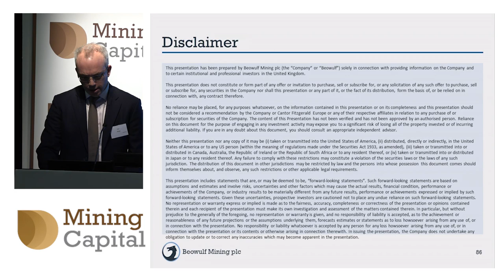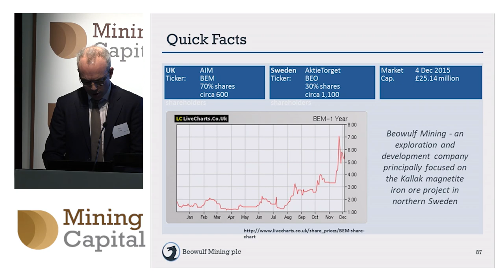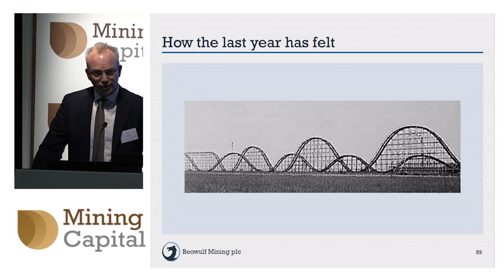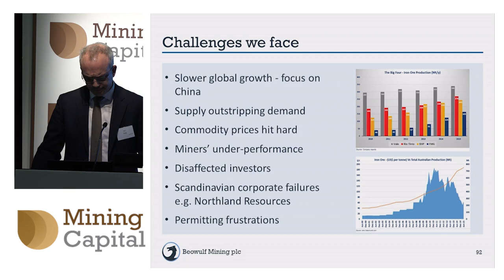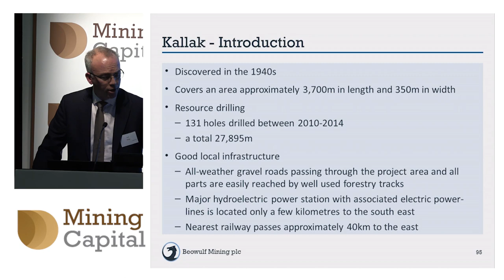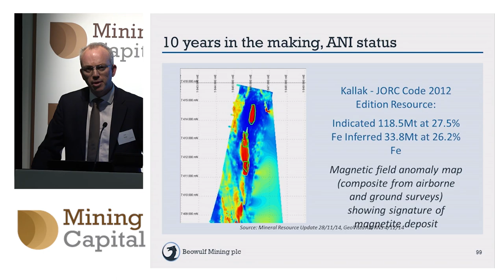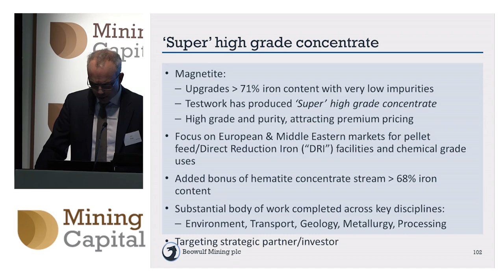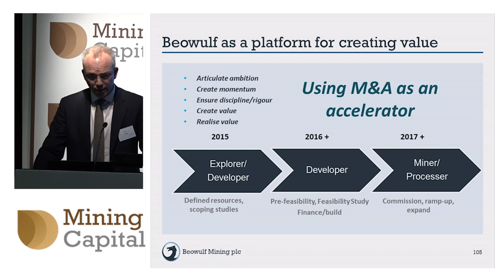Beowulf Mining's Kurt Budge presents at the Mining Capital Conference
tells Proactiveinvestors